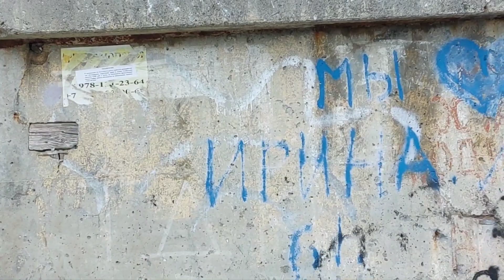весна в Крыму, Кастрополь Б.Ялта Этуаль бультерьер прогулочка 25.03.2023